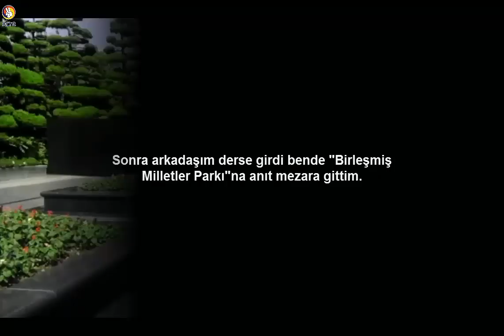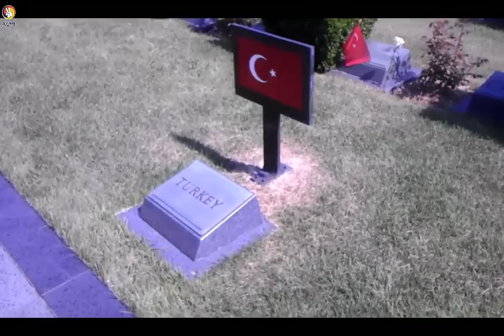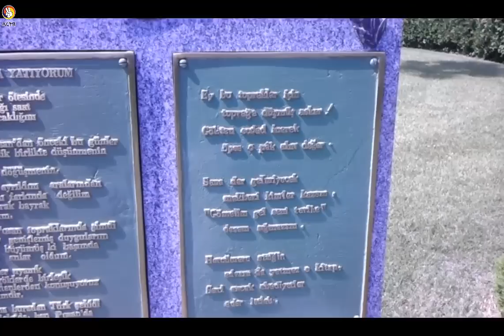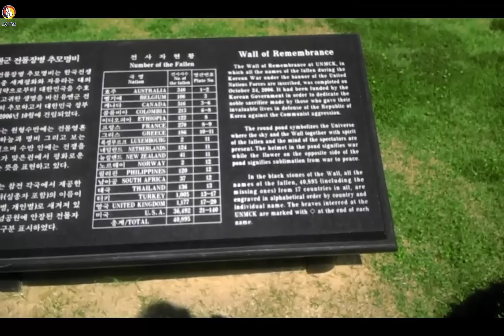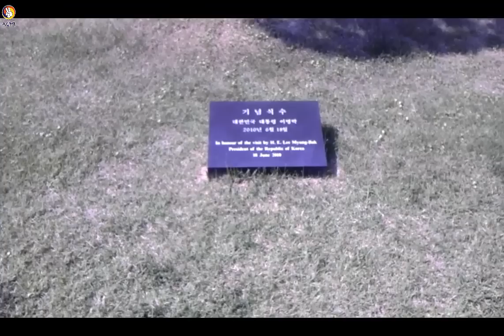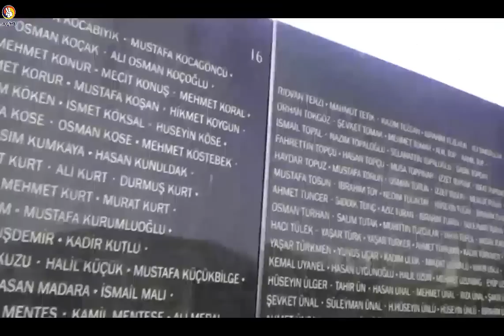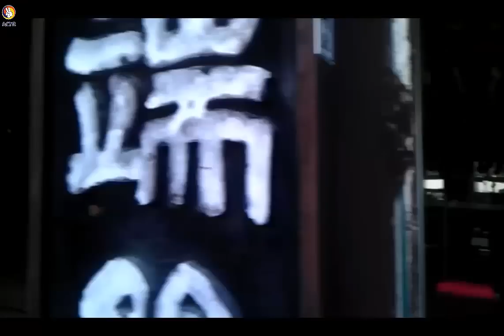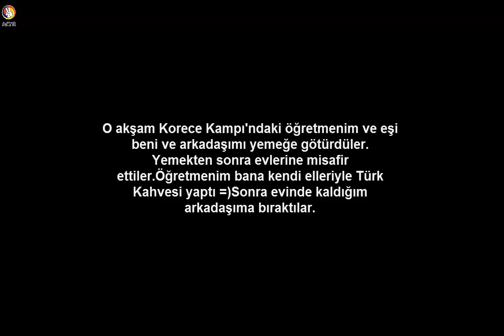Senem Kore'de (12. ve 13. gün)